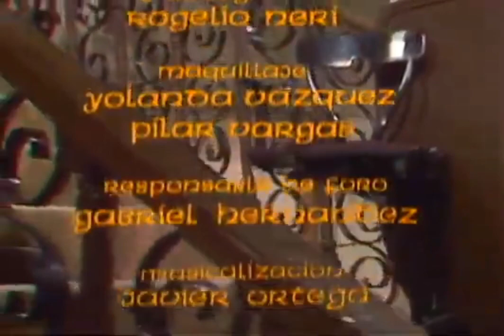Colorina Entrada y Salida 4